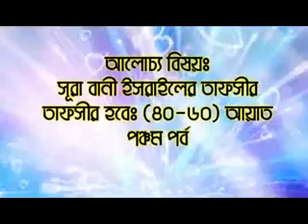সূরাহ্ বানী ইসরাঈল এর তাফসীর || পর্ব ৫ || আয়াত নং ৪০-৬০ || সূরাহ্ নং ১৭ || শায়খ মতিউর রহমান মাদানী